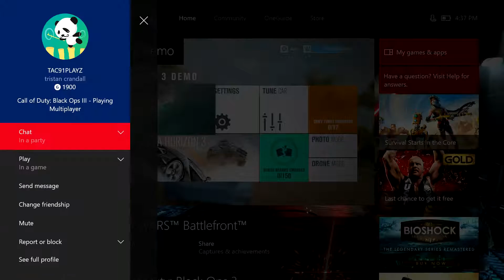Forza Horizon 3 ep 2 exploreing